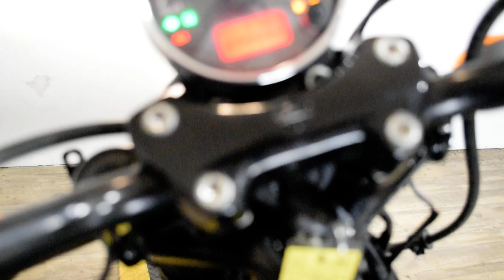2015 Harley-Davidson Street 500 | Used motorcycle for sale at Monster Powersports, Wauconda, IL